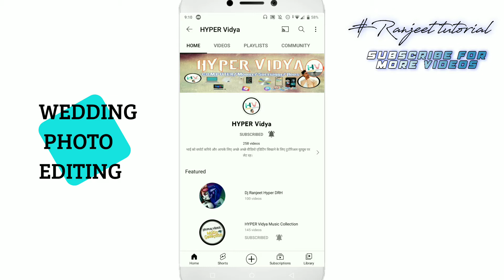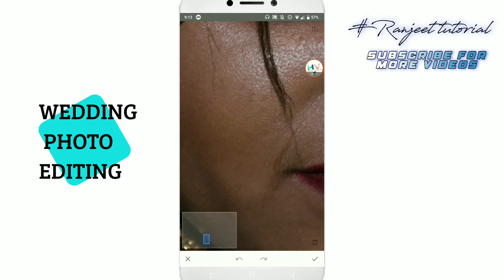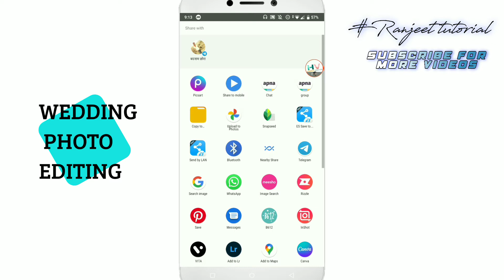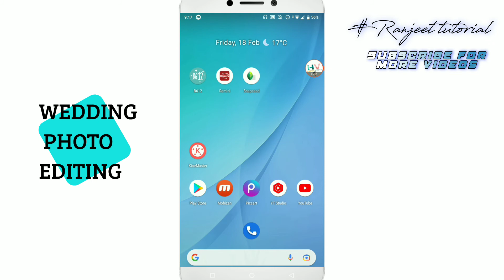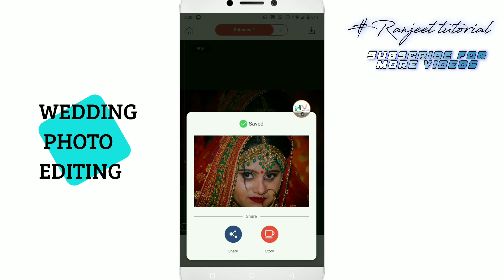Mobile App Wedding Photo Editing Tutorial || Phone Me Wedding Photo Editing Kaise kare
Hi" Guys maine is video mai bataya hu photo Editing.

Your Queries.

What is the fastest way to edit wedding photos?
How can I learn to edit wedding photos?
How do you edit your wedding photos like a professional?
How do you edit wedding photos in Photoshop?
Which app is best for editing wedding photos?
How many hours does it take to edit wedding photos?
How can I edit my wedding in one day?
When should I use Lightroom vs Photoshop?
Video for wedding photo editing tutorial?
Full Wedding Photography Editing Tutorial Video?

                               🔧All Lestest Video🔧